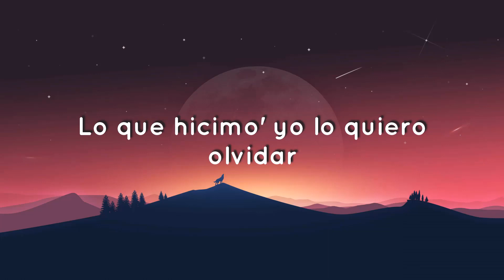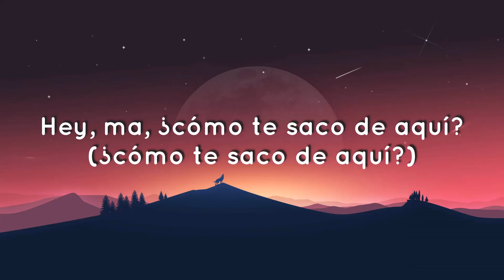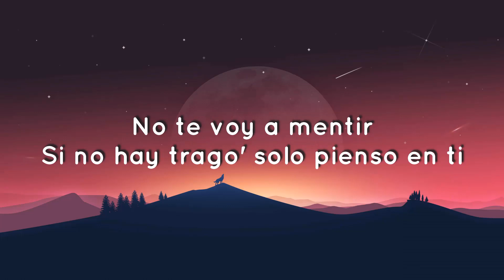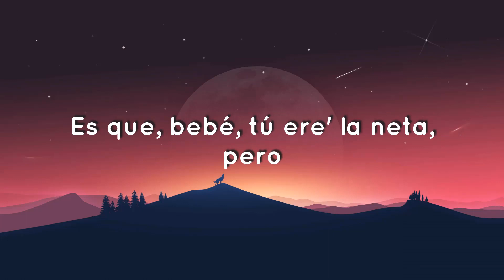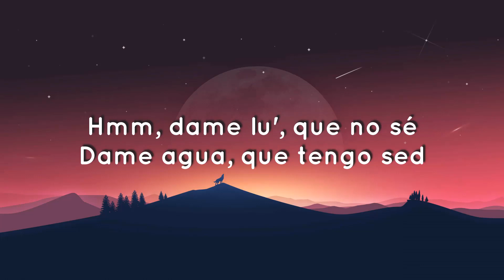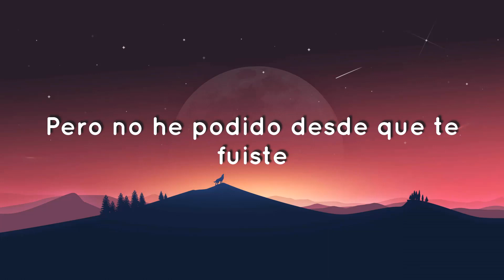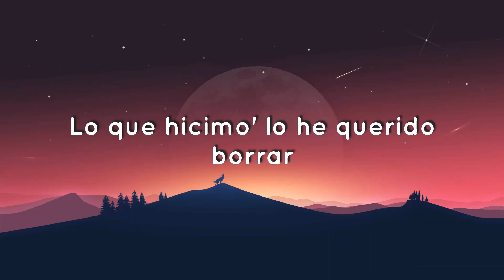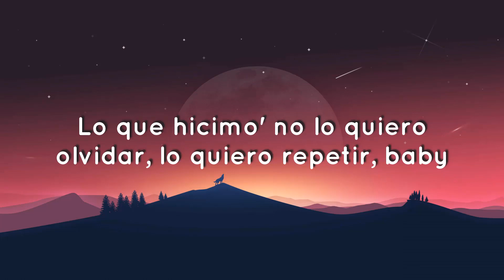🟠 Ozuna, Feid - Hey Mor (Letra/Lyrics)